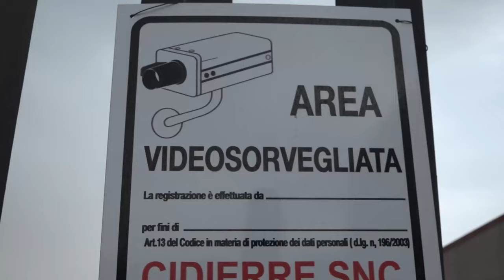Furto a Quarata. La Consulta Orafa: "Nostro settore obiettivo sensibile, servono più tutele"